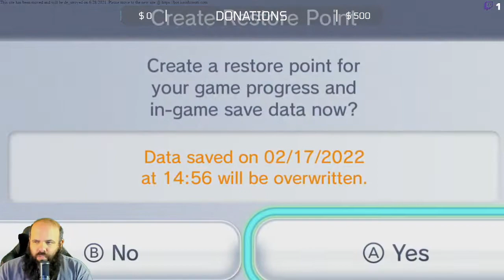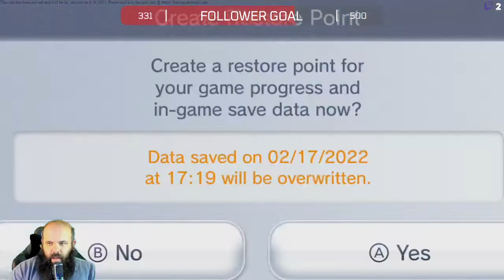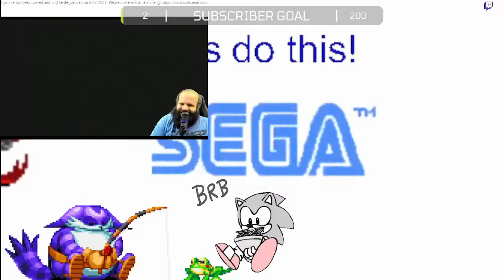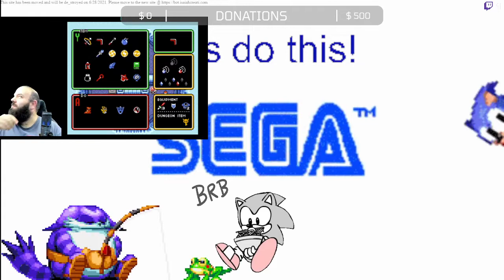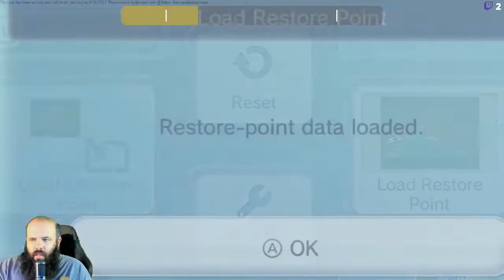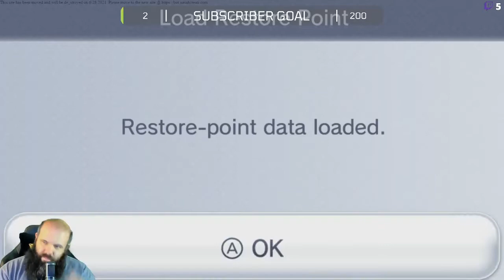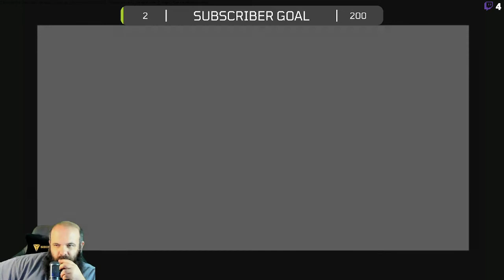donkey kong 64 Lets keep on swing!! the final battle + 101%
DK N64 ( on the wii u) part10  and and the final battle IS HERE!